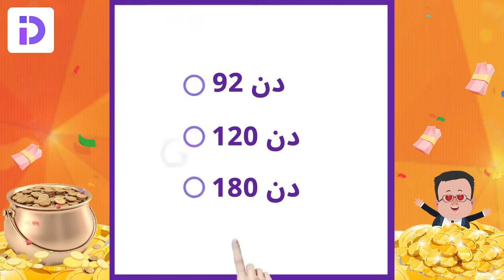366918-CH_Didiloans_PK乌尔都语_1280-改06.mp4